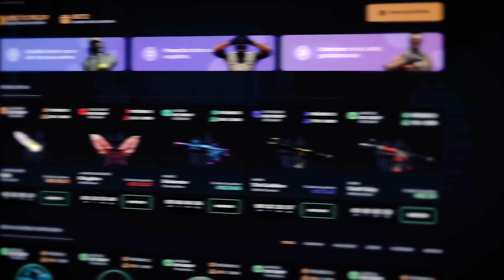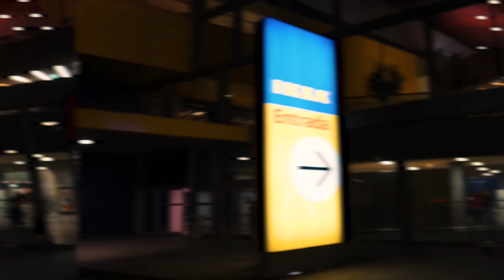COMPRAS PARA A CASA NOVA!!!